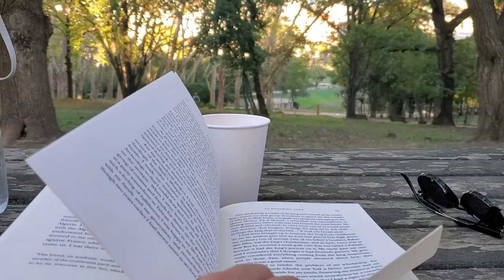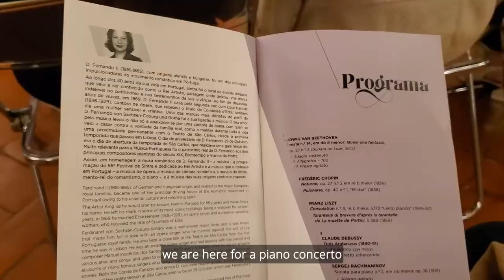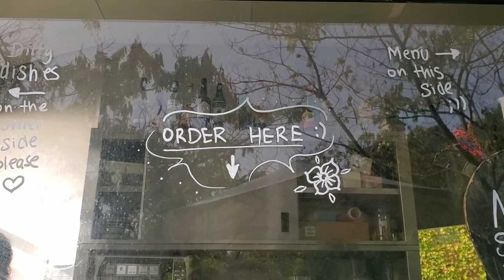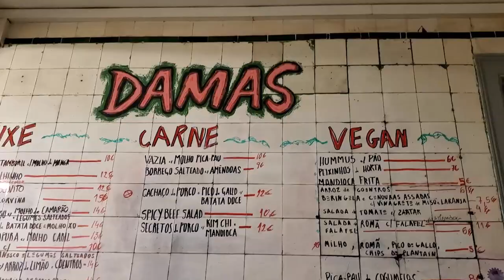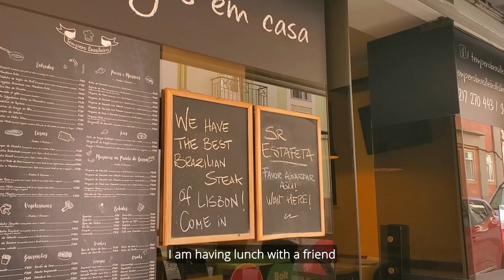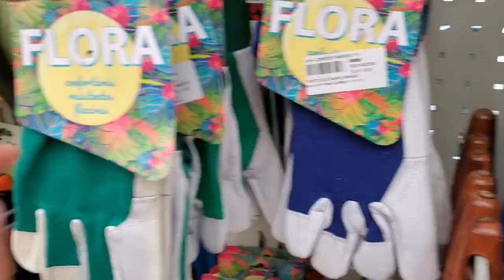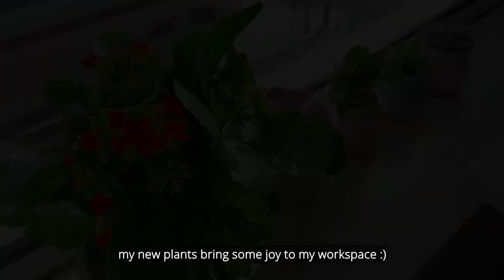Living in Lisbon Vlog / Autumn in Portugal - picnic, palace concert, Guincho coastline, rainy days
Daily life in Lisbon October 2022: Portuguese family lunch, autumn picnic, piano concert in a palace, walking/hiking the coastline from Guincho to Guia, downtown Lisbon Graça, eating out, plant shopping, rainy days in a bookshop

Oct 2
Palácio de Queluz

Oct 5
Guincho
Graça
Jardim da Cerca da Graça
Damas

Oct 6
Simpli coffee
Nova IMS

Oct 7
Tempero Brasileiro Lisboa
Horto do Campo Grande

Oct 10
Principe Real - Stuff Out bookshop